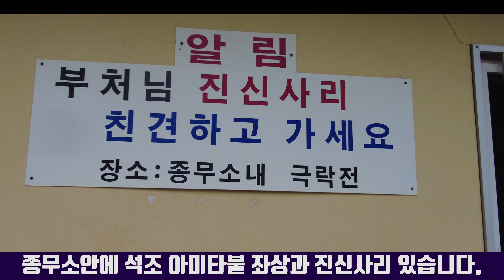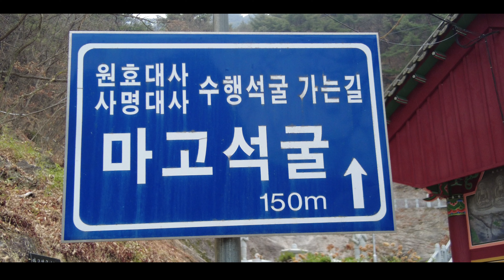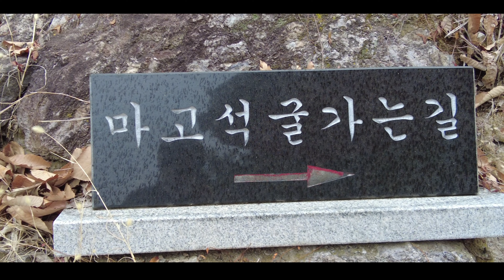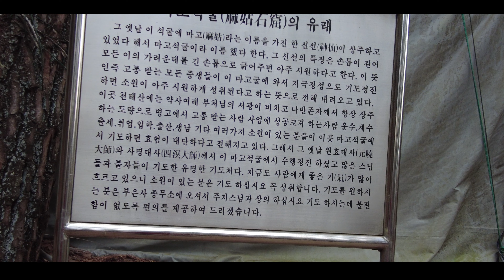한가지 소원을 꼭 들어준다는 마고석굴과 부은사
천태산에 위치한 부은사는 2000년 사찰로 추정이 되고 있습니다.
부은사터에서 가야 허황후가 인도에서 가지고 왔다는
요니석물이 발견이 되어서 2000년된 사찰로 이야기되고 있으며
과학적으로 증명이 되어야 하는 문제가 여전히 남아 있지만...

부은사는 소원을 비는 분들에게 전국적으로 알려진 사찰입니다

특히 부은사 미륵불에서 150m정도 떨어져 산중에 있는
마고석굴은 너무나 유명하여 새벽기도를 오는 분들도
때로는 전국각지에서 대형버스로 오는 분들이 있어
미륵불에서 150m 거리를 기도하는 분들로 꽉차는 날도 있다고 합니다.

가야국에 대한 여러 이야기들이 묻어있는 사찰 부은사는
방문하시면 스님에게 정중하게 해설을 부탁드리면
더욱 좋습니다.

사찰과 주변 그리고 가야 문화이야기까지 함께 하실수 있기에
부은사가 단순히 사찰이상의 의미로 다가올겁니다.

** 2000년 가야왕국과 관련된 여러 이야기와 유뮬들이 있지만
과학적으로 검증이 필요로 한 점이 남아 있어서 영상에 포함하지
않은 부분이 많습니다.이점은 이해를 바랍니다.